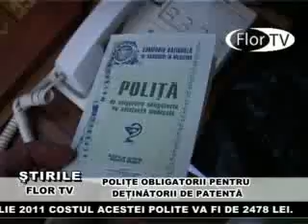POLITE OBLIGATORII PENTRU DETINATORII DE PATENTA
PENTRU DETINATORII DE PANTENTA, CARE PINA LA INCEPUTUL ANULUI VOR ACTUALIZA PACHETUL DE DOCUMENTE LEGEA PREVEDE SI NECESITATEA ACHIZITIONARII  POLITEI OBLIGATORII DE ASISTENTA MEDICALA.

SINCRON VASILE MATEI ŞEFUL DIRECŢIEI ADMINSTRARE FISCALĂ

CU TOATE CA PENTRU INTREPRINZATORII INDIVIDUALI POLITELE OBLIGATORII DE ASISTENTA MEDICALA SUNT ELIBERATE CU 50 LA SUTE REDUCERE MAJORITATE FONDATORILOR DE ÎNTREPRINDERI INDIVIDUALE AU PARERI IMPARTITE.

SINCRON VINZATORI

COSTUL POLITELOR OBLIGATORII DE ASISTENTA MEDICALA PINA LA 31 MARTIE 2011 ESTE DE 1239 LEI, CEEA CE ALCATUIESTE 50 LA SUTA DIN COSTUL EI REAL, INSA INCEPIND CU 1 APRILIE 2011 COSTUL ACESTEI POLITE VA FI DE 2478 LEI.